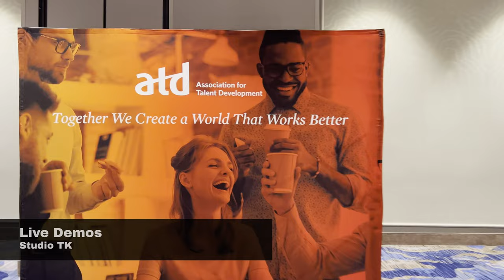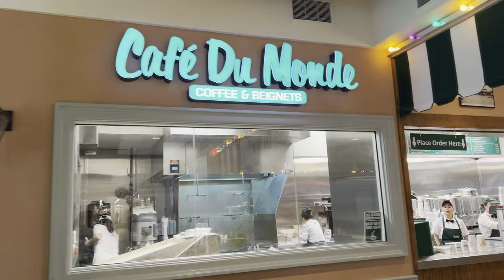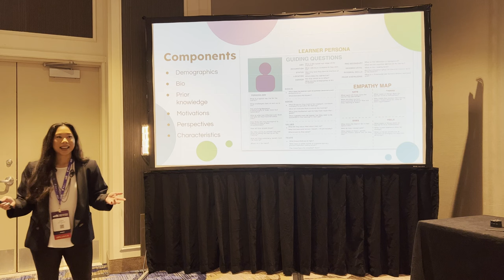Come with me to ATD TechKnowledge 2023 - L&D Conference (Full Vlog)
Hey everyone! Are you curious about what it’s like to attend a Learning & Development conference? Join me behind the scenes as I travel to ATD TechKnowledge 2023!

TK is the Association for Talent Development’s annual conference focused on the intersection of learning, technology, and innovation. This was my first ever ATD conference and it didn’t disappoint. TK 23 took place February 7-9th in New Orleans, LA.

My session was on Integrating Learning Engineering Practices into your Immersive Learning Design Processes at 10am on Wednesday, February 8th.